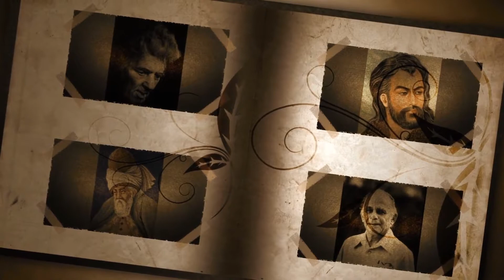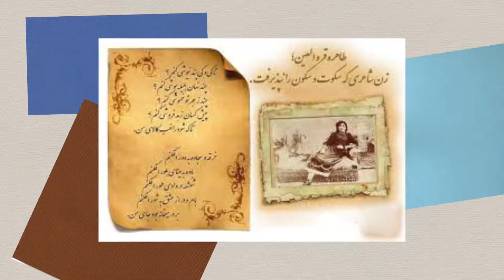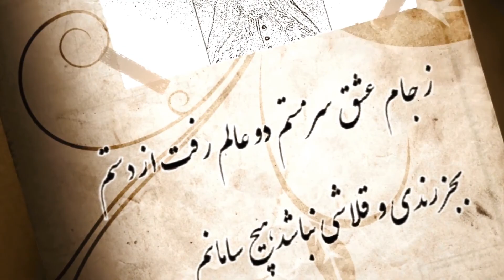جاده های شیشه ای - قسمت دوم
انجمن شعر و ادب پارسی- کانون فرهنگ و هنر خانه ایران

برنامه جاده های شیشه ای .یک شوی بسیار حرفه ای با گویش شیرین علاقمندان به شعر خوانی و دکلمه اشعار پارسی ، معرفی شعرای معاصر، تقدیر از شعرای ایران زمین و اشاعه فرهنگ پارسی، و اشعار طنز و مسابقه شعر از جمله فعالیتهای فرهنگی این برنامه خواهد بود و بزودی با برگزاری شبهای شعر و هنر شاعری در شهر تورنتو در خدمت جامعه ایرانی خواهیم بود.
علاقمندان به این کار فرهنگی جهت شرکت در این شوی هفتگی میتوانند با شبکه جهانی خانه ایران HTV NETWORK TELEVISION تماس حاصل نمایند. ما را در این راستا حمایت کنید. سپاسگزاریم